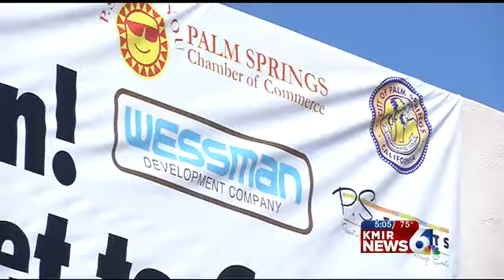Voters May Decide Fate of Downtown Palm Springs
A group opposing part of the plans for the new development gathered enough signatures on a petition to put the project back before council.
The Downtown Revitalization Plan could be on the ballot for a special election on June 4th.